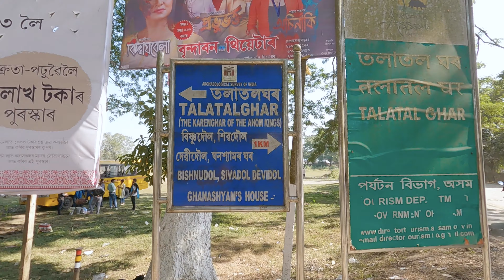ASSAM MOTOVLOG -1 | JORHAT TO SIVASAGAR | RIDING WITH HIMALAYAN BIKE | AWESOME ASSAM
Hello 'Life Of Raaj' Family,

Do watch this full video and  let me know your views in comment section below.

Thanks.